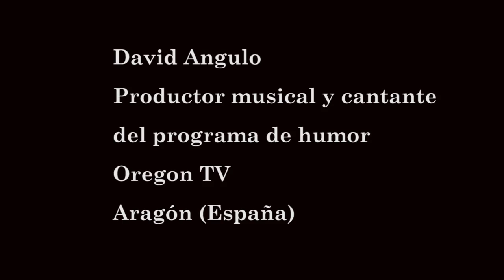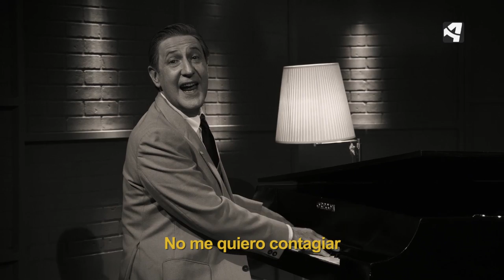Goodnews: Oregon TV responsable David Angulo sobre el humor en la pandemia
Katja Staschewski habla con David Angulo, actor, cantante, productor  y director de los exitosos musicales del premiado programa de humor “Oregón TV“ que se emite en Aragón Televisión, siendo líder de la audiencia. En cada programa parodian una conocida canción y adaptan la letra a la actualidad política y social del país. Las versiones de famosas canciones de David Angulo y Marisol Aznar quien escribe las letras y canta las voces femininas se han hecho virales internacionalmente y acumulan millones de reproducciones en YouTube, en tiempos de pandemia más que nunca.